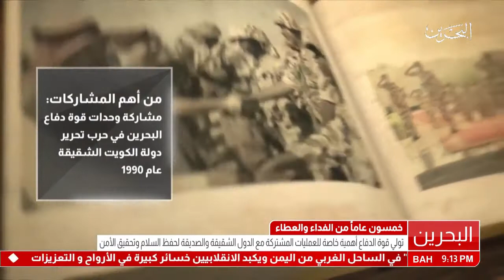البحرين : تولي قوة دفاع البحرين أهمية خاصة للعمليات المشتركة مع الدول الشقيقة والصديقة لحفظ السلام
تولي قوة دفاع البحرين أهمية خاصة للعمليات المشتركة مع الدول الشقيقة والصديقة لحفظ السلام وتحقيق الأمن